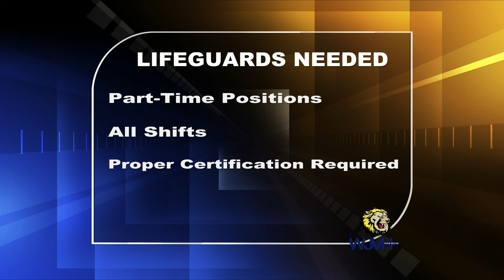Thursday, October 21, 2021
John Marshall High School AM Announcements presented by WJMH Media.